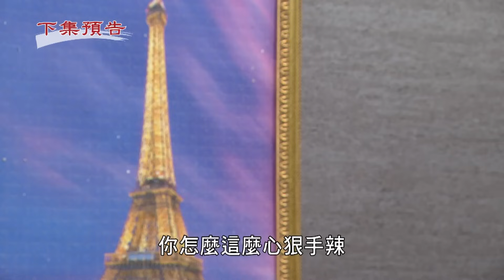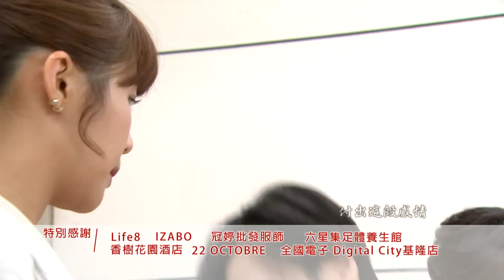天道 EP98預告｜是漂漂晴天！一霖也認出來？彩霞麗萍正面對決！加油長勝的兩個女人～玲鳳發現喬喬跟子昇是父女？